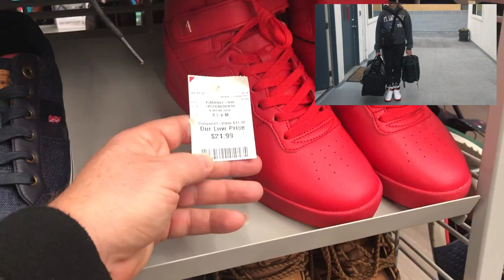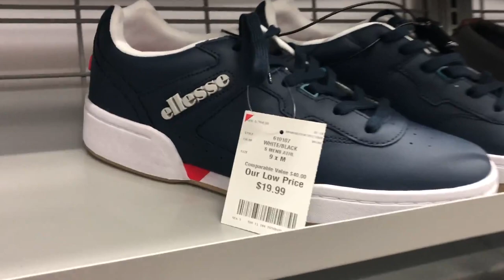Сколько стоит обувь в США Цены на туфли кроссовки в Америке Мужская обувь в США дешевле только даром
Вы задавали вопрос - Сколько стоит обувь в США. Какие цены на туфли и кроссовки в Америке. Мужская обувь в США - дешевле только даром.